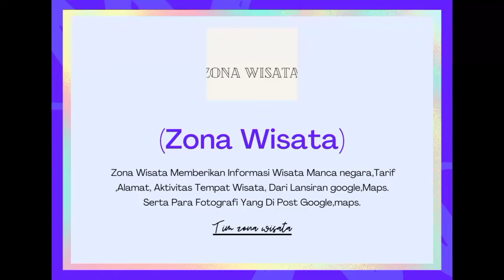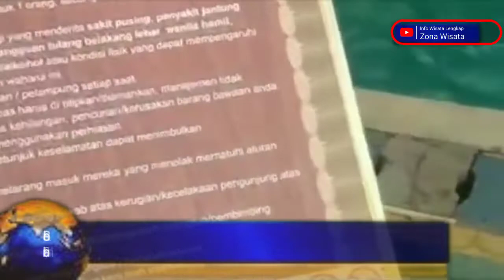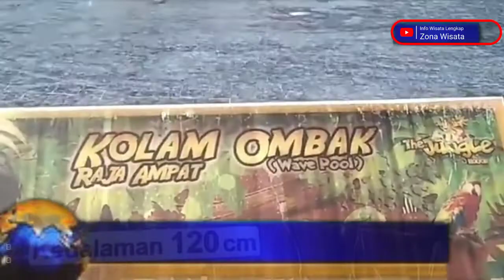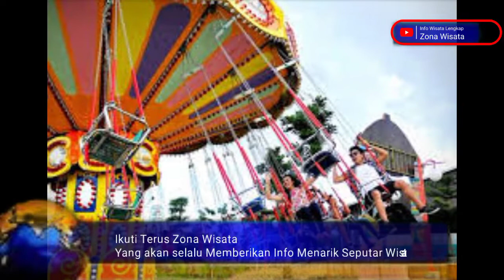THE JUNGLE WATER PARK BOGOR - INFO TKET & Tempat Wisata Bogor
Jungle Waterpark Bogor
Jungle WaterPark terletak di Bogor Nirwana Residence, Bogor, tepatnya 15 menit dari exit gerbang tol Bogor, merupakan waterpark dengan luas 3,8ha yang memiliki 12 wahana yang tidak kalah menarik dengan waterpark manapun. The Jungle waterpark Bogor berdiri sejak tahun 2008 dan sudah mendapatkan banyak Top Brand. Kejernihan air dan udara yang segar membuat kenyaman untuk kita berenang karena posisi The Jungle Waterpark Bogor berada di dekat Gunung Salak dan sudah banyakny pohon yang tumbuh membuat udara semakin sejuk.airnya bersumber dari mata air Gunung salak
Selamat Menikmati Pemandangan, Dan Menambah Wawasan tentang Tempat wisata yang ada di Indonesia,

INDONESIA KAYA AKAN KE INDAHAN ALAM.

Jika ada Pihak yang Ingin mengeklem Tolong komfirmasi kan terlebih dahulu.
Channel ini Di buat Untuk memperkenalkan Tempat wisata alam yang ada di Indonesia,.

Kunjungi juga:
academy awards,alam imajinasi taman bunga nusantara,chris rock,cipanas esport,cipanas galunggung tasikmalaya 2021,cipanas garut hari ini,cipanas garut kamar rendam,cipanas garut promo,cipanas property,cipanas puncak cianjur,cipanas subang kuningan,cipanas sumedang,cipanas tempo dulu,drone camera,drone corpse aviator,drone fishing,drone flying,drone footage,drone footage ukraine war,drone light show,drone price in bangladesh,french garden at taman bunga nusantara,gambar pemandangan alam terindah di dunia,hotel dekat taman bunga nusantara,jalan ke taman bunga nusantara cianjur,kumpulan foto pemandangan alam terindah di dunia,lagu taman bunga nusantara,lokasi taman bunga nusantara,pemandangan alam air terjun roro kuning tempat singgah jenderal sudirman,pemandangan alam desaku,pemandangan alam di pegunungan sangat indah,pemandangan alam drone,pemandangan alam indonesia,pemandangan alam luas dari atas bukit,pemandangan alam persawahan,pemandangan alam persawahan yang mempesona,pemandangan alam selalu menyejukkan mata,pemandangan alam terindah di dunia 1 jam,pemandangan alam terindah di dunia 30 detik,pemandangan alam terindah di dunia 4k,pemandangan alam terindah di dunia bergerak,pemandangan alam terindah di dunia malam,pemandangan alam terindah di dunia no copyright,pemandangan alam terindah di dunia story,pemandangan alam terindah di dunia tanpa suara,pemandangan alam yang indah,puncak bogor,rekomendasi